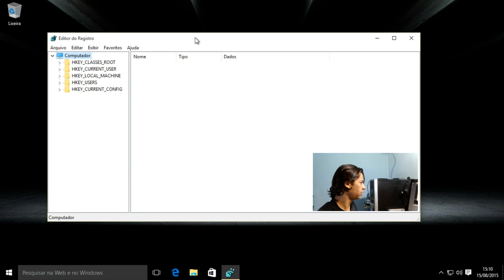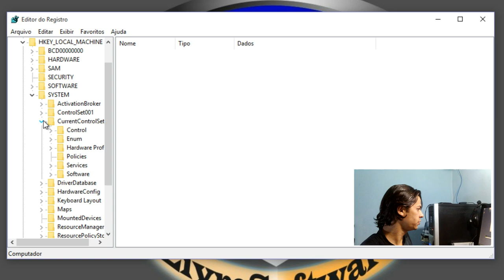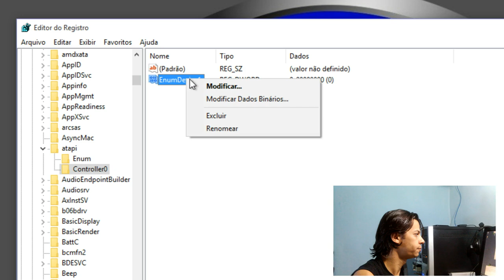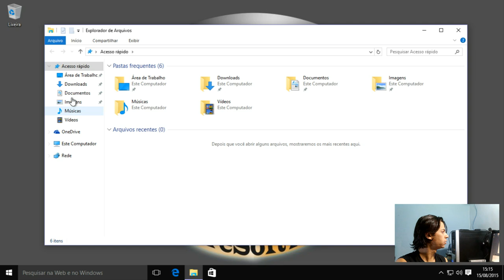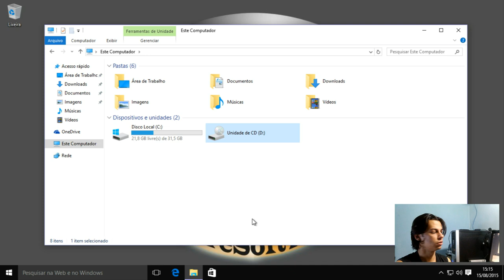Fazendo windows 10 e 8 reconhecer a leitora de DVD(Drive de DVD)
Sistema:Windows10 PRO
Hardware:4Gb de Ram; Processador AMD FX 6300; HD 2 TB.
Video Editado no Linux Ubuntu 15.04 com: Kdenlive; Audacity; Gimp; Inkscape.
Google+: goo.gl/qVJyxQ
O nosso canal incentiva o Uso de Software Livre ou Open Source, não é contra quem usa Software Proprietário, mas é contra pirataria, use sempre Software Original! ;-)